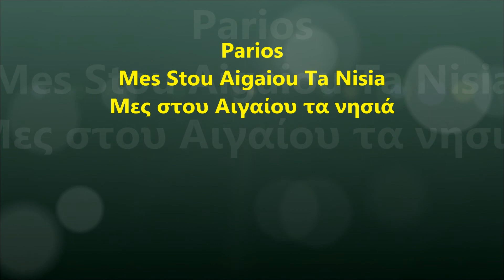Parios - Mes Sτou Aigaiou Ta Nisia (Μες στου Αιγαίου τα νησιά)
Mes Sτou Aigaiou Ta Nisia        (Μες στου Αιγαίου τα νησιά)

Στίχοι: Παραδοσιακό
Μουσική: Παραδοσιακό

Μες στου Αιγαίου πρόβαλε να δεις
Μες στου Αιγαίου,Αιγαίου τα νησιά
Μες στου Αιγαίου τα νησιά
άγγελοι φτερουγίζουν

Και μέσα στο φτε- πρόβαλ' άστρι μου
και μέσα στο φτε- στο φτερούγισμα
Α και μέσα στο φτερούγισμα
τριαντάφυλλα σκορπίζουν

Αιγαίο μου γα- βοήθα Παναγιά
Αιγαίο μου γαλήνεψε
Ε-ε αιγαίο μου γαλήνεψε
τα γαλανά νερά σου

Να 'ρθούνε τα ξε- πρόβαλε να δεις
να 'ρθούνε τα ξε- τα ξενάκια σου
Α, να ρθούνε τα ξενάκια σου
στα ποθητά νησιά σου

Ροδόσταμο να βοήθα Παναγιά
ροδόσταμο να γίνουνε
Α ροδόσταμο να γίνουνε
Αιγαίο τα νερά σου